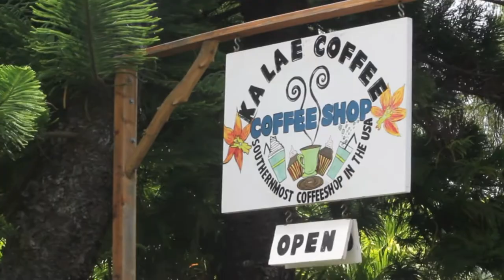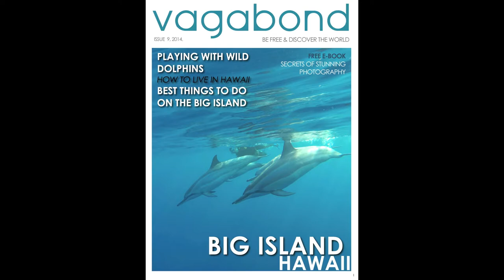Green Sands Beach, Hawaii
Don't leave home without my new book on Big Island, you'll see Hawaii photographs for all the nature I advise you to see and experience. All the best things to do on the Big Island of Hawaii.
Amazing Green Sands Beach in Hawaii is at the southern most point in the USA on the Big Island of Hawaii. You will be thrilled with awe and wonder.
Don't miss this part of the island you will love it!

Learn how to take amazing photos in Sicily with me, 4 people max

Learn Yoga and Photography on the best island in the world, Kauai
Discover the island and apply for my private retreats

marybartnikowskiphotography